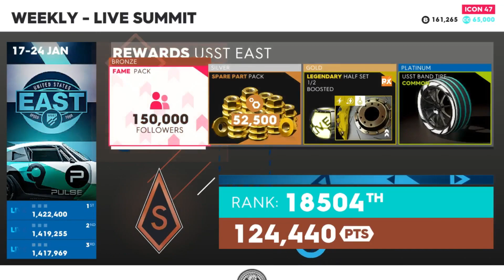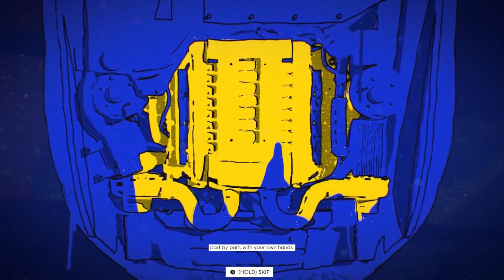The Crew 2 PT.4: The Vanishing Viper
Got to whoopin in a Dodge Viper. Arguably the sexiest gen Viper there is too. Apart from that, I'm working on cutting cursing out of my videos completely. I will get there eventually. I hope you enjoy ;)

Track: KEELA - SUN [Arcade Release]